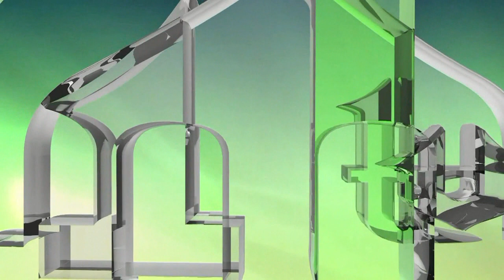ALADŽA DŽAMIJA - RADISAV MAŠIĆ NAČELNIK FOČE (IML TV)